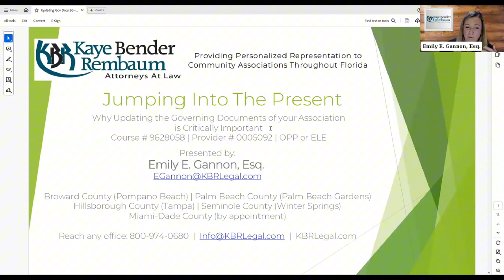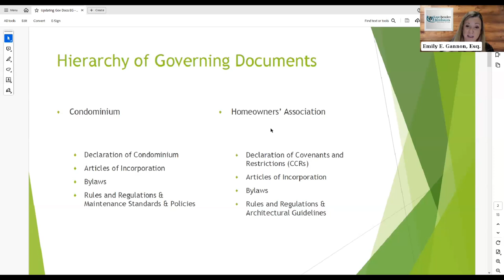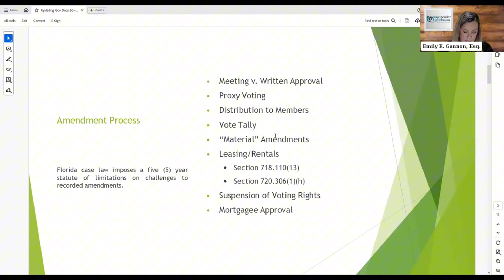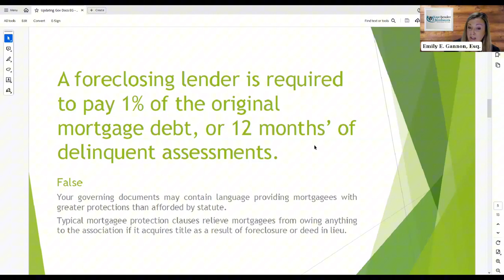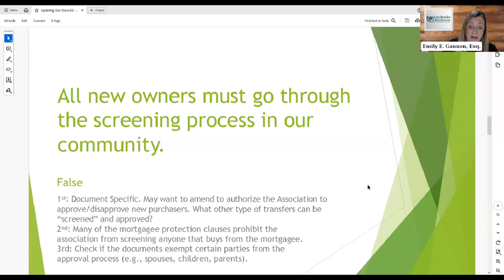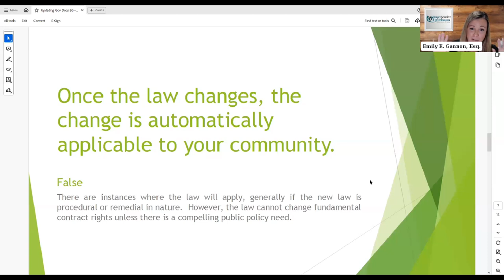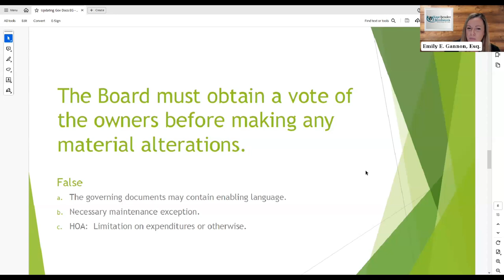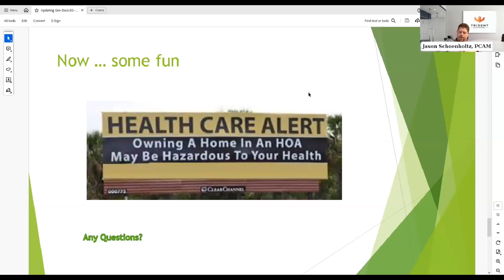The Importance of Updating Your Governing Documents | Recorded Aug. 22, 2024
Important Viewing this on-demand video WILL NOT satisfy Florida state requirements for new Board Members; NOR will this recorded version offer CEUs for CAMS or Board Members. Should you have any questions, contact your association counsel.

Hosted by Trident Management. Instructed by Emily Gannon, Esq. of Kaye Bender Rembaum, located at the Firm's Pompano Beach office location.

Learn how changing outdated rules, ambiguous information, and vague rights in governing documents can impact your association for the better! Upon completing this course, attendees will understand: *The hierarchy of Governing Documents; *Amendment procedures & Owner/mortgagee consent requirements; *Impacts that “bad” language in the governing documents can have on substantive issues like on collections, maintenance of common elements, and more.